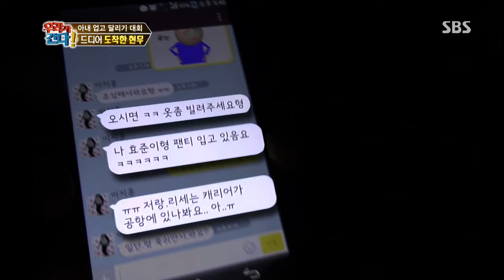월드 챌린지 우리가 간다 131111 #23(7)